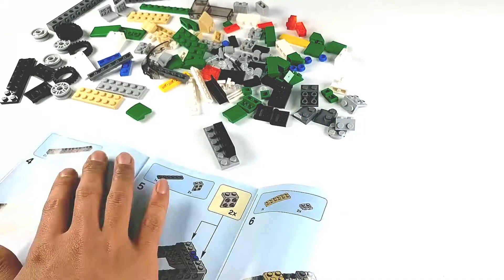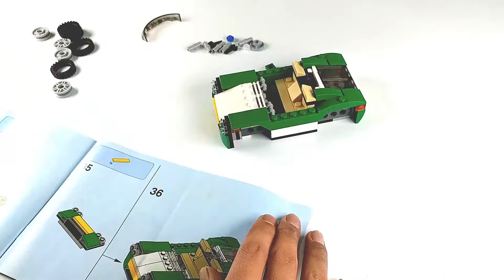[레고 31056] 크리에이터 녹색 크루저(Creator 3in1 Green Cruiser) - 타임랩스 리뷰_Timelapse Review_레고매니아_LEGO Mania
레고 크리에이터 3in1 제품중에서도 소박스 제품으로 분류할 수 있는 '31056 녹색 크루저(Green Cruiser)'의 영상 리뷰입니다.
122개의 적은 브릭수로 어린이들도 쉽게 조립할 수 있을 정도의 조립 난이도를 가지고 있으며 세가지 모델을 조립해 볼 수 있기 때문에 가성비도 참 좋은 제품입니다.
부담 없이 가족과 함께 할 수 있는 제품이지만 성인분들이 조립하시기엔 조금 심심할 수도 있습니다^^